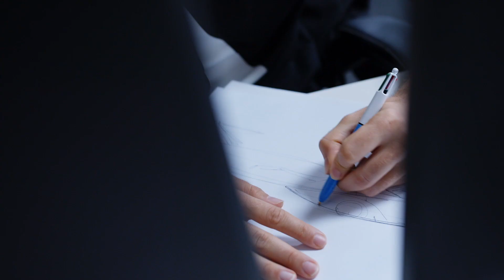How eVTOL Flying Cars Are Made | Airspeeder Factory Tour at Goodwood SpeedWeek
CEO Matt Pearson takes Goodwood SpeedWeek fans inside the Airspeeder factory where we make flying cars a reality.

We also get a unique look at the planned manned Mk4 electric racing quadcopter powered by an interchangeable 500kw battery and has been designed from the ground up by Alauda Racing for racing and performance flying. It is a closed single-seat cockpit craft and is a carbon fibre monocoque design. Unloaded, an MK4 Speeder weighs 120kg and can fly at speeds up to 200km/h. Hear from our aerospace engineering team and what the future holds for this exciting sport.

@Goodwood Road & Racing